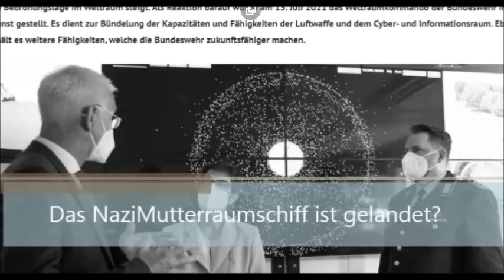Weltraumkommando Bundeswehr s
ja auch ich musste es 3x schauen um zu begreifen was da abgeht, und obs nen fake oder so ist, nach Recherchen der Printmedien und der offiziellen Seite der Bundeswehr Abteilung Luftheer etc. .es war eben kein verspäteter Aprilscherz!
Und nich nur weil ich ja Trecki und StarwarsFan bin, war ich echt platt das zu sehen, das sowas als offizielle Dienstgebäude Einweihung so zelebriert wurde!
Das doch UNGLAUBLICH!?
Die Symbolik und versteckt bis offene Botschaften da drin.
Nazi Mutterraumschiff BRD!?!
Nun drehen sie voll am Rad ganz offen auch noch!
Ich kanns ja immernoch kaum glauben.